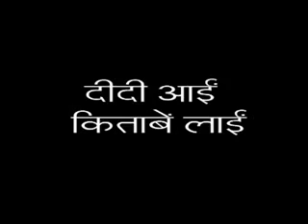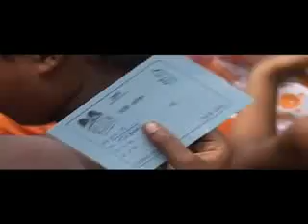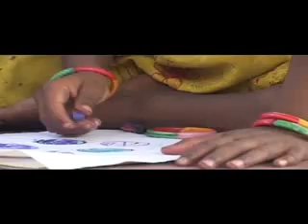Didi Aayi, Kitabein Laayi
The video captures the beginning of one day in the lives of two of Prathams teachers as they move through the winding lanes of a slum community trying to mobilize the parent and children to become a part of the Pratham Library. Their efforts pay off as the streets and lanes of Lucknow witness the magic of Pied Piper. Making a place wherever they can, the two young teachers gather their groups of eager children each one holding in their hands a book to read. Breaking every mould of the conventional library, the Pratham Library comes to life in the stories the teacher tells her eager audience. The library becomes a does not believe in just handing the books to the children. The children and teacher share with each other the stories they read and the lessons they learnt.